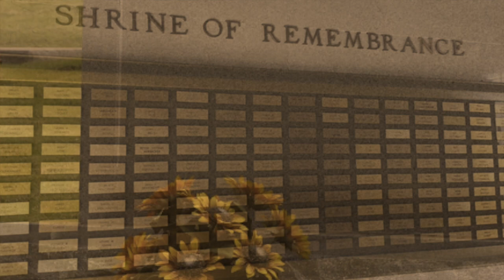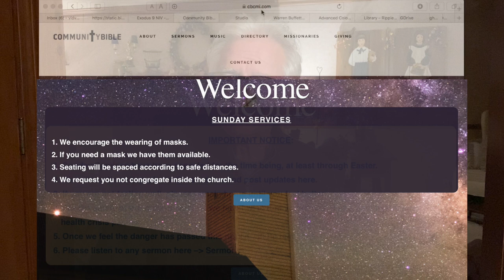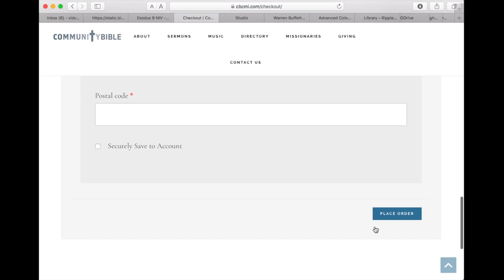HOW TO GROW AND CHANGE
Maybe you thought this wasn’t possible. Actually, it’s surprisingly simple.